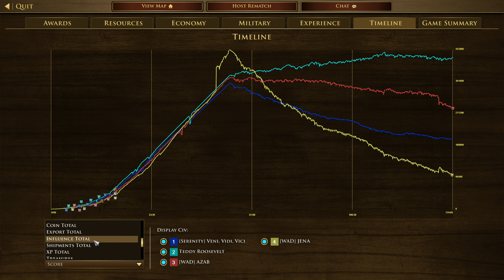Age Of Empires III Treaty 60 Min USA and Russia vs USA and Mexico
Gatlin guns aren't good, they are just annoying. They die in one shot with culvs. It's annoying because players that play them seem to just mindlessly spam them (like this guy) and I have to constant click culvs so split groups apart to get one Gatling gun each. USA heavy cannons way better than Gatling guns, as seen in KD :-P